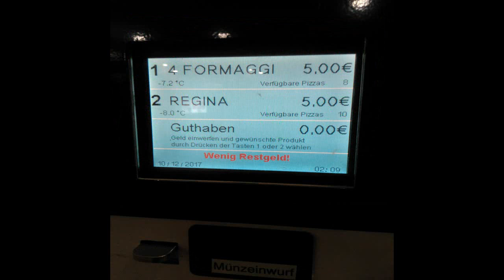Pizza Automat Piztop IMAX KINO Saint Pölten 2017 12 13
Engelbert-Laimer-Straße 1, 3100 St. Pölten, Österreich.